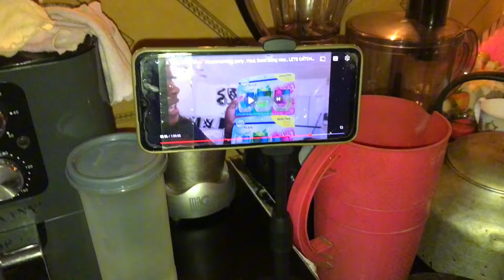Vlog: A birthday celebration | Hustling in Zim is not Easy | A sad day for our family